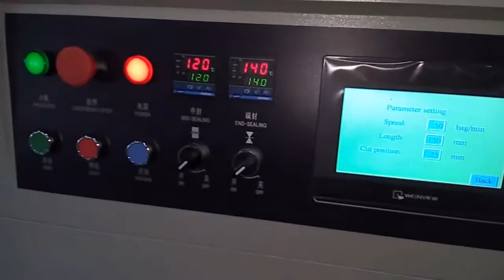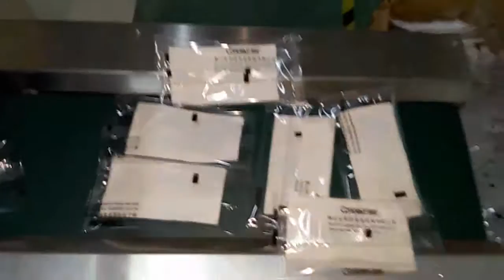KT 250 湿巾 2